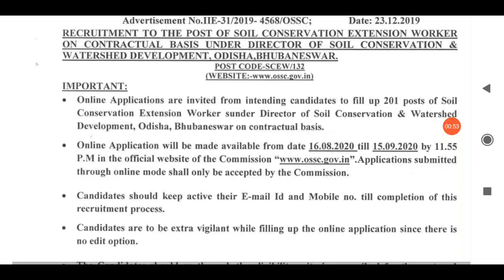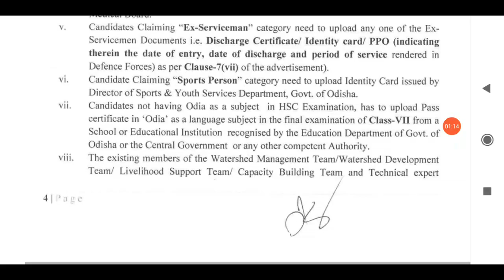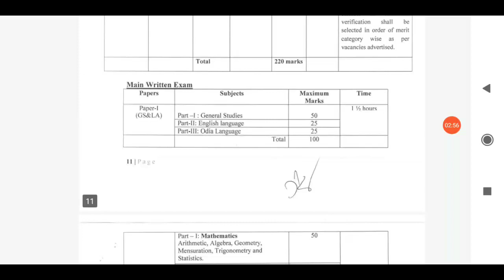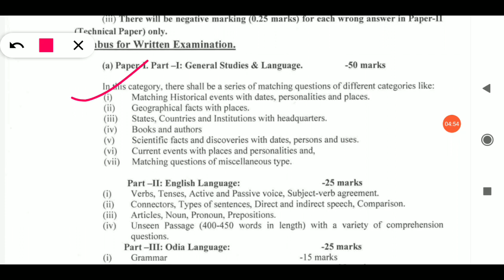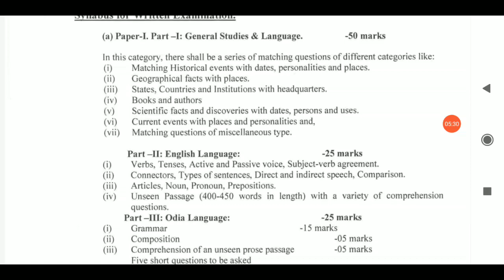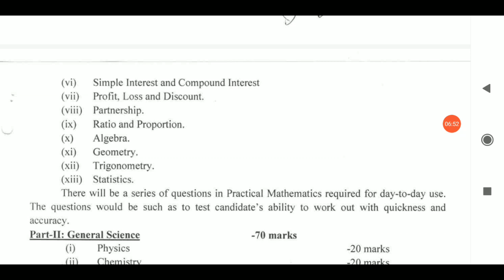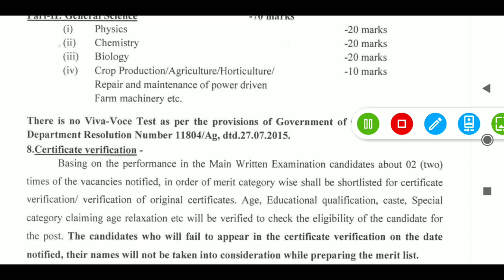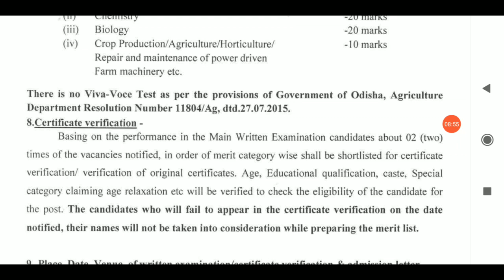OSSC SCEW IMPORTANT INFORMATION#OSSC SOIL CONSERVATION EXTENSION WORKERS SYLLABUS/EXAMS PATTERNS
OSSC SOIL CONSERVATION EXTENSION WORKERS SYLLABUS.

Science Part-1.

Link:;.

Answer Kumar Funda..